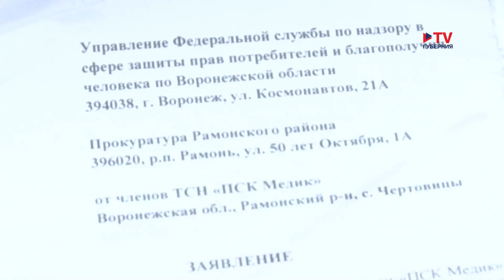Спасти Нагорную дубраву: «зелёный щит» Воронежа превратился в отстойник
«Воронежская нагорная дубрава» снова в опасности, уверяют жители села Чертовицы. Говорят, местные очистные сооружения загрязняют ее стоками, хотя изначально планировалось, что коллектор будет закрытого типа и не навредит экологии. Более того, по словам сельских экоактивистов, в Чертовицах собираются строить канализационную насосную станцию и подключить к ней новые объекты и населенные пункты, так что от дубравы вскоре может ничего не остаться. Своими опасениями жители поделились со съемочной группой «ТV Губернии».